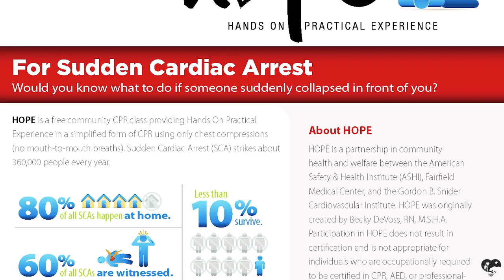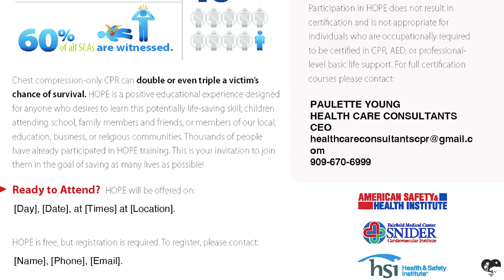Visiting with Paulette Young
Episode #5

Prepare Pomona's Community Saftey Edition
Compression CPR Demonstration

Pomona Promise Podcast 2023 Hosted & Produced by Andrew Quinones SoCal Service Corp

In-Studio Guest: Paulette M Young, BA/RCP
CEO/Trainer/Instructor of Health Care Consultants

SoCalServiceCorps.org

Positive Pomona Productions Studio  Studio Assistance: Andy Quiñones, Angel Arellano (lighting & cameras)

Scheduling of guest Paulette Young CEO of Health Care Consultants

Pomona's Promise Community Engagement Board (CEB) is a monthly meeting open for community partners and residents to learn and engage with one another about services, resources, and the overall work of Pomona’s Promise. This is also a place for the community to raise any concerns or ideas about issues in Pomona and receive updates on partner programs and services. At Pomona’s Promise, anyone who wants to work toward the well-being of our city will find a home.  Whether your passion is for education, career readiness, healthy lifestyles and access to healthcare, economic development, community safety, or community engagement, you will find like-minded people who are taking action to make our city better.  To get involved in any of the initiatives of Pomona's Promise, and/or to learn about Pomona's Promise Leadership Team (PPLT) and its meetings, please send a message to .

This video was created with love by Andy Q of the SoCalServiceCorps.org